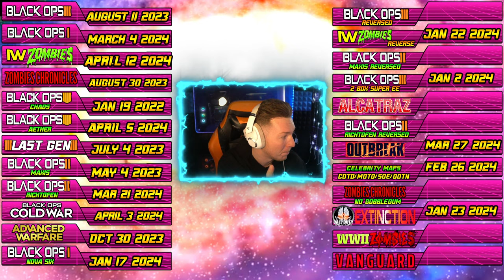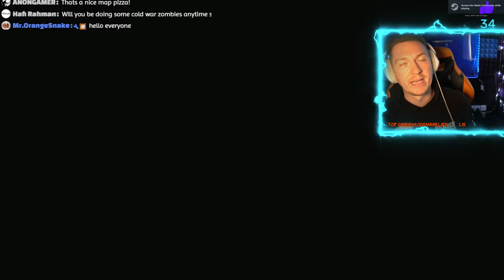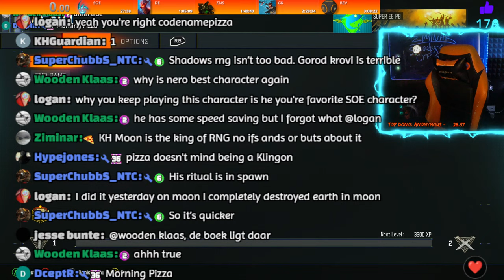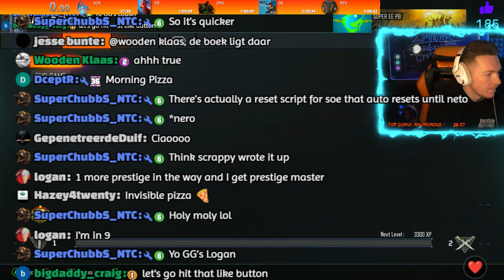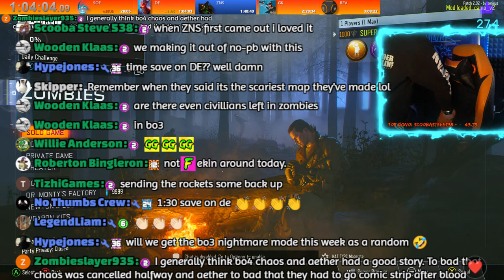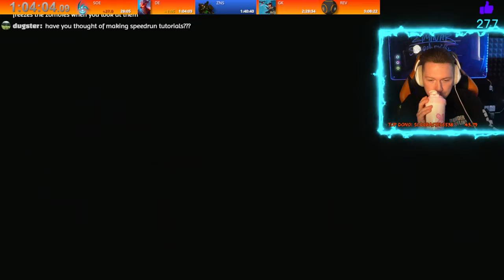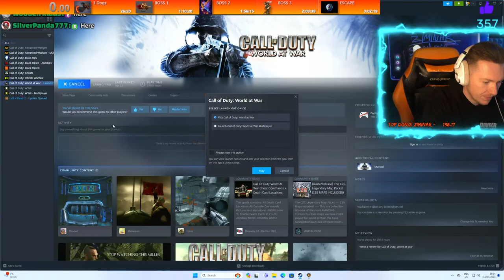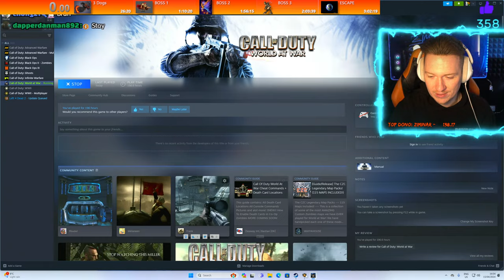All BO3 ZOMBIES EASTER EGGS SPEEDRUN!!⭐[Learning New Strats] (CALL OF DUTY: BLACK OPS 3 ZOMBIES)⭐